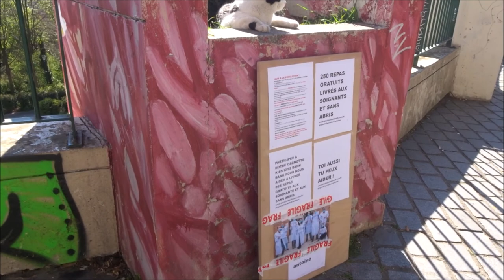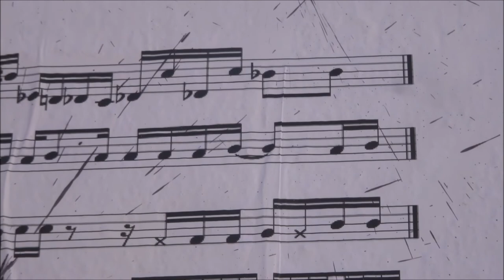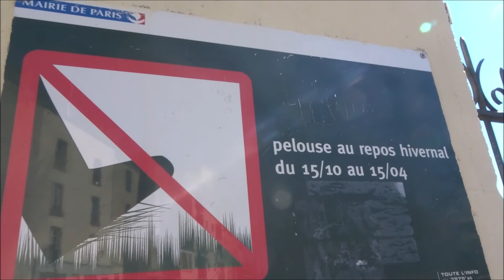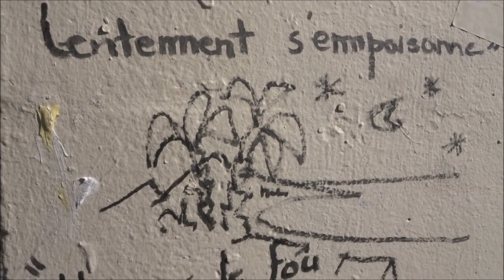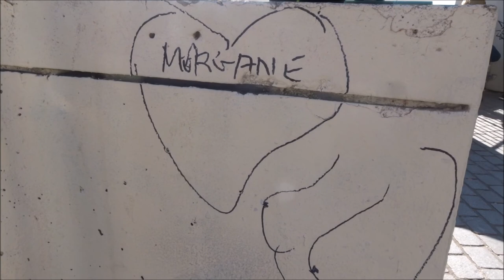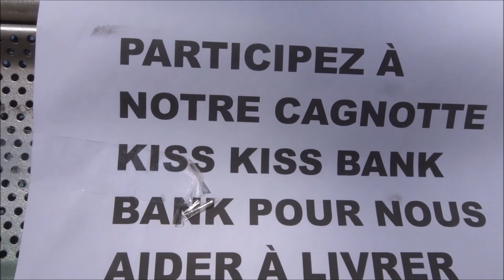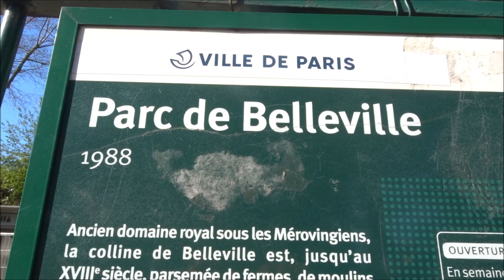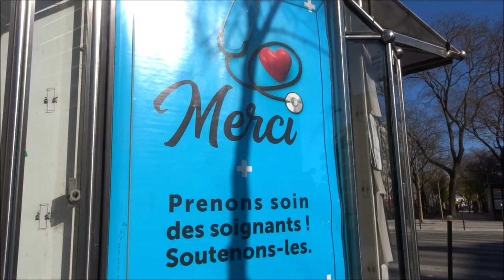Guerre Coronavirus Paris 5 avril 2020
Guerre Coronavirus Paris 5 avril 2020 coronavirus covid19 guerre jour20 war day20 Paris confinement Paris la ville fantôme containment Paris the ghost town - Parc de Bellebille Rue Piat Rue des Couronnes - Street Art Paris graffiti streetart urbanart 5avril2020 streetartparis video 5 avril 2020 April 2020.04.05 Paris 11e arrondissement 75011 street art Paris video mariepanic mariepanic2 mariegendron annehoa